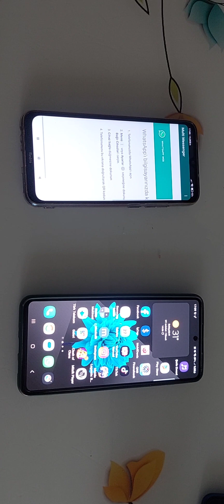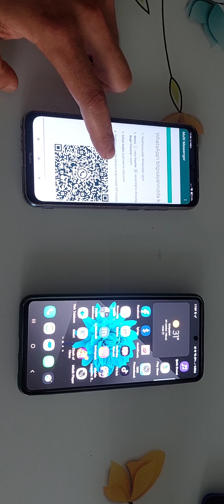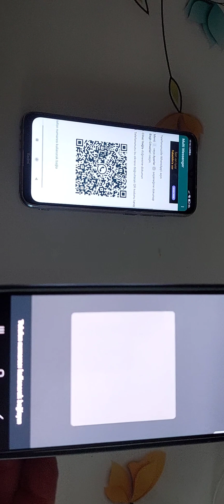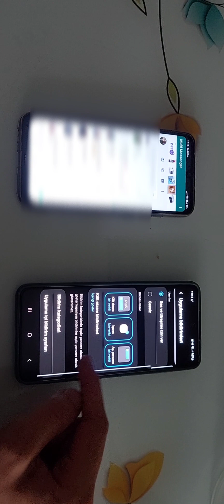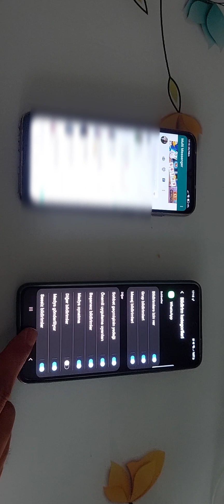WhatsApp 2 telefonda Nasıl kullanılır bilgisayar ve diğer farklı cihazlara whatsapp bağlama